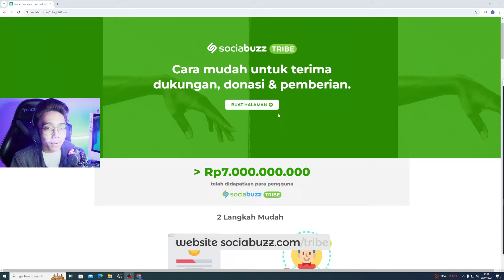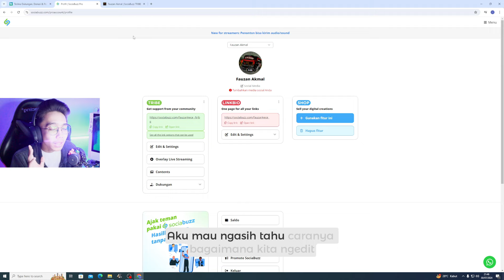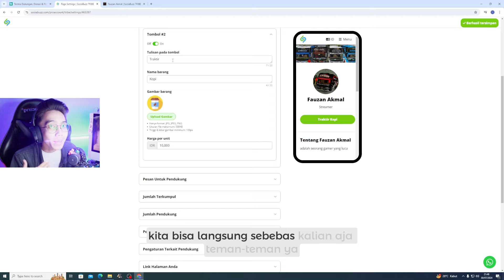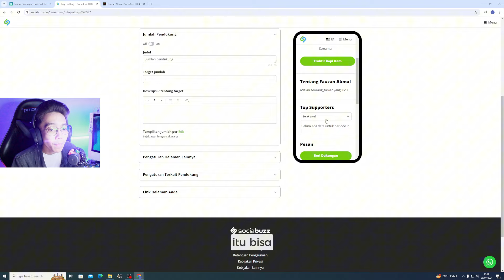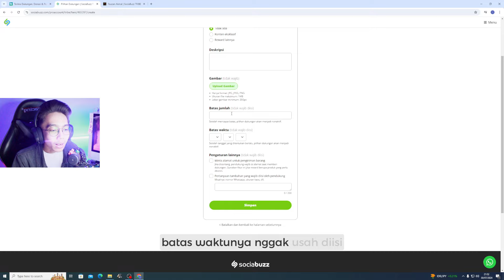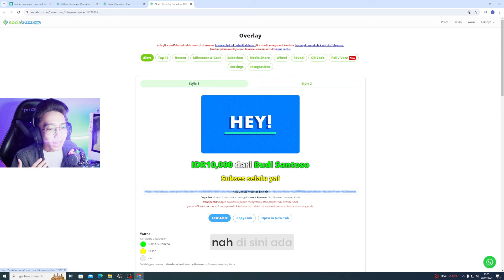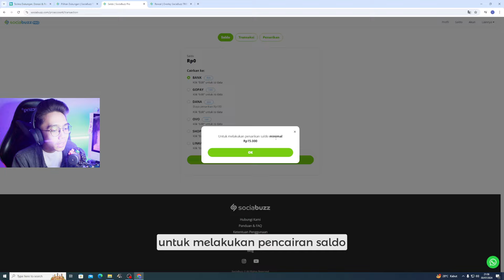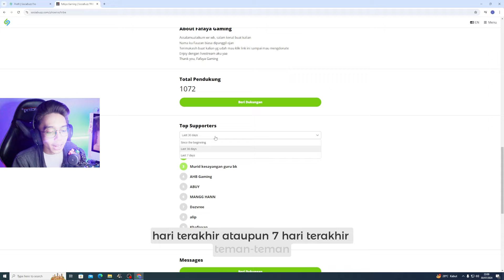Cara Membuat Donasi Online Untuk Livestreaming 2024 Dengan SociaBuzz TRIBE (Panduan Lengkap)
Dalam video ini, Kalian akan mempelajari cara mudah untuk mengatur donasi online selama livestreaming di tahun 2024 menggunakan platform SociaBuzz TRIBE. Video ini mencakup langkah-langkah detail mulai dari pendaftaran akun, mengatur halaman donasi, pencairan dan, hingga mengintegrasikan tombol donasi ke dalam siaran langsung Anda. SociaBuzz TRIBE menawarkan solusi praktis bagi content creator untuk menerima dukungan dari penonton dengan aman dan efisien. Tonton video ini untuk meningkatkan interaksi dan pendapatan dari livestreaming Anda!

Timestamps:
0:00 : Apa Sih SociaBuzz TRIBE?
0:56 : Membuat Halaman Profil SociaBuzz TRIBE
2:41 : Mengatur Tampilan Profil
3:27 : Mengedit Halaman SociaBuzz TRIBE
9:48 : Contoh cara donasi
10:27 : Setting overlay live streaming
11:36 : Cara mencairkan saldo
13:10 : Contoh tampilan halaman Fafaya Gaming
14:24 : Closing video